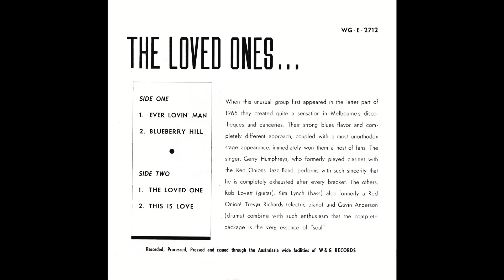The Loved Ones - Blueberry Hill (1966)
From the 1966 EP "Blueberry Hill"